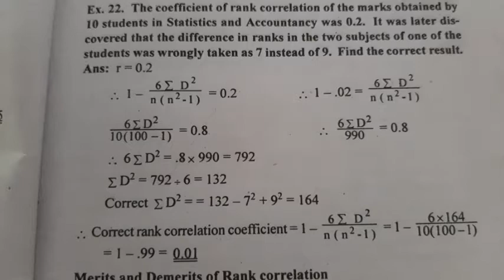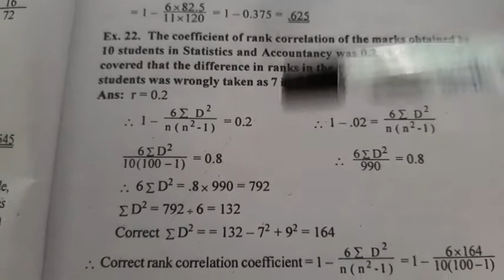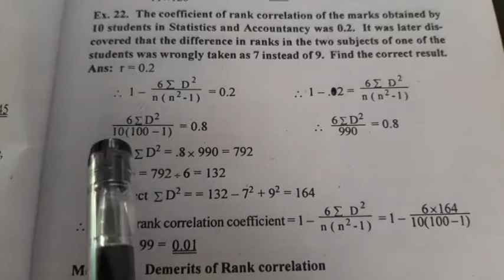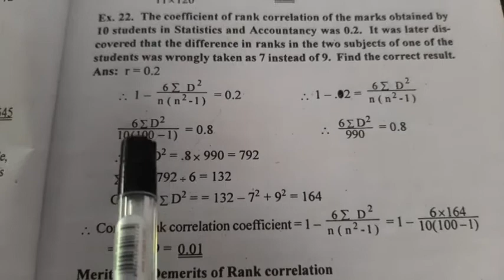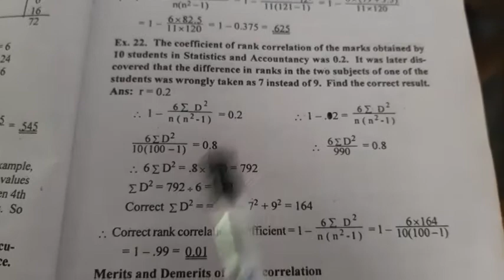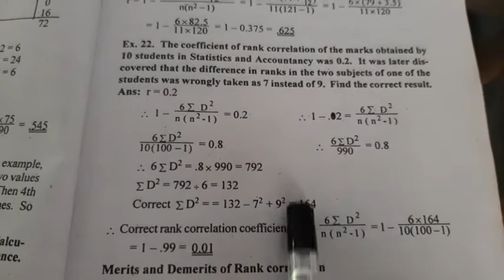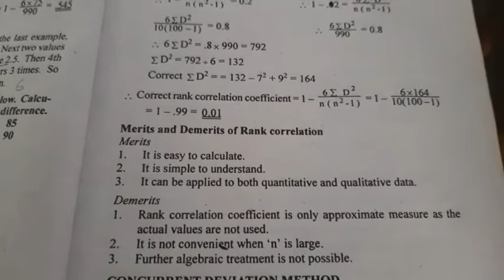Rank Correlation ( part 3 : Merits & Demerits) / QT / BCom & BBA 2nd Semester